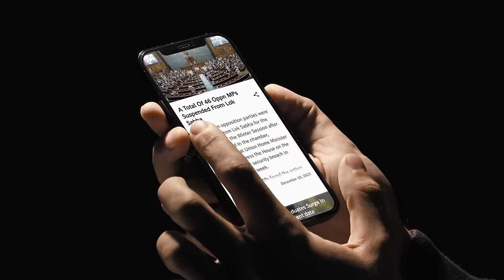Editorial with Sujit Nair | Bilkis Bano Case: SC Pulls Up Gujarat Govt For "Abuse of Power"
The Supreme Court of India in a landmark judgement quashed the Gujarat government’s decision to grant remission to 11 rape convicts in the Bilkis Bano-gangrape case which happened during the 2002 communal Gujarat Riots.

HW News' Managing Editor Mr. Sujit Nair discusses the judgement given by the Supreme Court Judge Justice B.V. Nagarathna and Justice Ujjal Bhuyan.